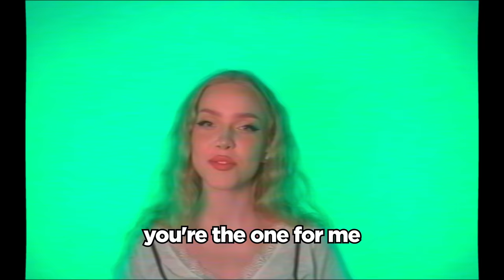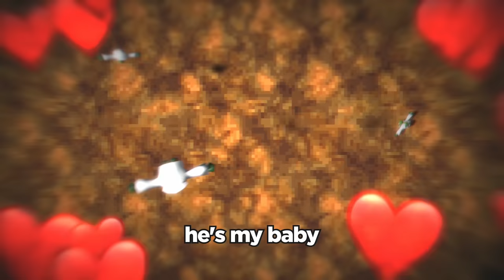He's My Baby (And His Name's Klungo) - Full Song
Backing Track by "Internet Girlfriend" by Asher Postman Licensed on Artlist

"Phases"
Instrumental by Homage